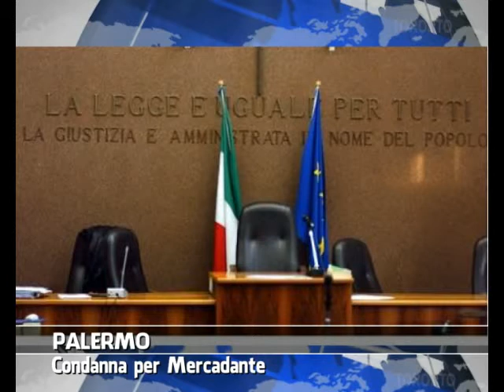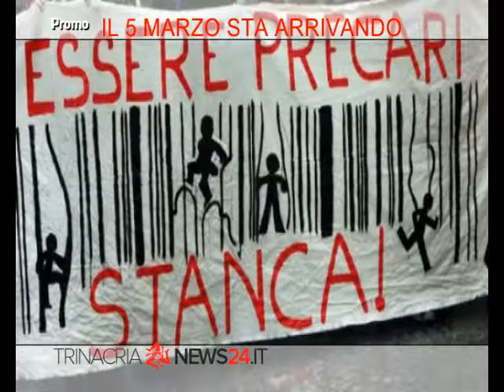VG8 - EDIZIONE 22 MARZO 2014